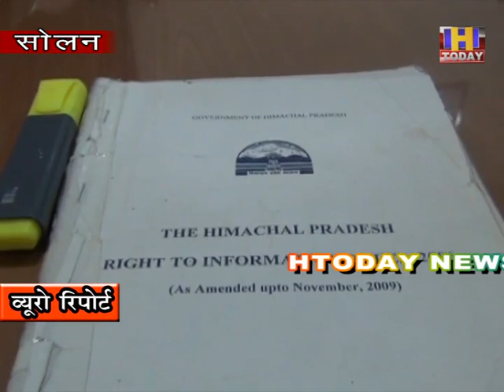23 DEC 5 समय पर आरटीआई में जानकारी न देने पर अधिकारी को लग सकता है दंड : मनोज चौहान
आरटीआई यानी सूचना का अधिकार जब से आया है तब से अधिकारियों की मनमानी पर निसंदेह अंकुश लगा है | कुछ गलत करने से पहले अधिकारी दस बार सूचना के अधिकार के बारे में सोचता है और फिर अपना इरादा बदल देता है | यही वजह है कि आरटीआई के कारण जहाँ एक और कई भ्र्ष्टाचार उजागर हुए है वहीँ  भ्र्ष्टाचार के मामलों पर अंकुश भी लगा  हैं | आरटी आई  के कारण प्रत्येक सरकारी काम में पारदर्शिता आ चुकी है | सोलन की जनता भी आरटीआई के प्रति बेहद सजग है और वह अपने अधिकार को किस तरह उपयोग कर सकते है यह भी उन्हें भली भाँती  जानकारी है | यह बात  कानून अधिकारी मनोज चौहान ने मीडिया को दी |